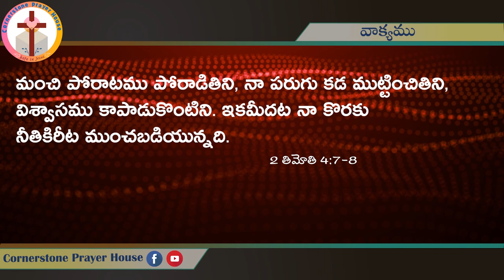It is Finished || 6th Word on Cross || సిలువలో పలికిన ఆరవ మాట || Bro.Samuel Yerra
"When Jesus therefore had received the vinegar, He said, "It is finished." And He bowed His head and gave up the ghost." - John 19:30

Telugu Christian songs, Christian Telugu songs, Cornerstone Prayer House Telugu, Cornerstone Prayer House, Samuel Yerra Songs, Sabitha Samuel songs, Telugu Latest Christian songs, Calvary Songs